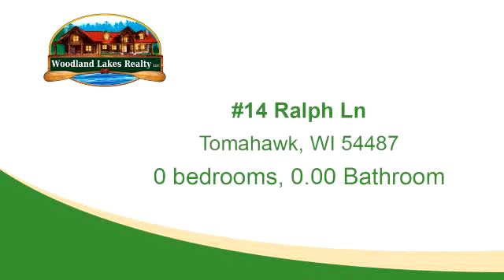Lots And Land for sale - #14 Ralph Ln, Tomahawk, WI 54487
SHELTERED PINES SUBDIVISION! These level building lots are close to town and have easy access to Hwy 51. The homesites are well wooded and vary in size from .77 acres to 1.74 acres. They are serviced by underground electric, phone, natural gas and cable. All lots have had a soil boring done that indicates conventional septics. Protective Covenants are place to protect your investment. You a are stones throw away from the Wisconsin River/Lake Mohawksin and Kings Rd is used for ATV ing, snowmobiling, walking, jogging and biking.

Bedrooms: 0
Bathrooms: 0.00
Square Feet: 0
Price: $18,900

01/22/2019 05:19:03 am

Last modified: